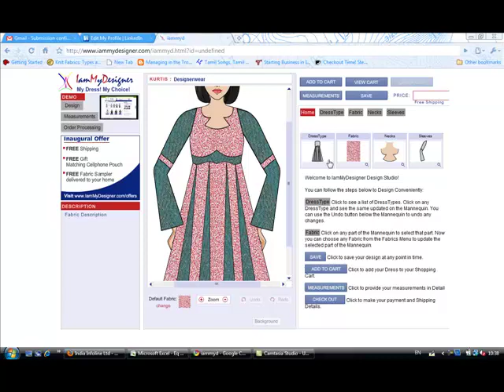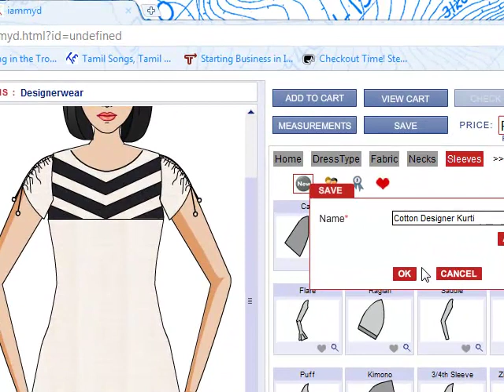Design Kurti by yourself - Black cotton designer kurtis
Users can design Salwar Kameez, Chudidhar, Anarkali, Kurtis, Tops, Patiala Salwar. All kinds of Embroidery Work, Chamki, Stone work also offered. First time in India.